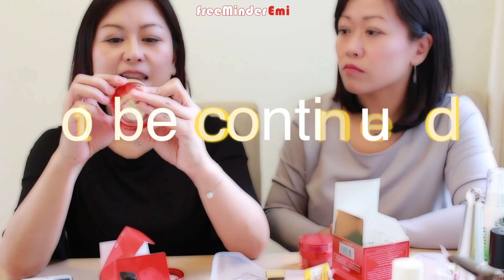敗家馬拉松 Season 5 ｜epi# 3 iHerb Haul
今次到Timmy同大家分享佢近期嘅iHerb敗家，佢主要試左一啲Emi冇用過嘅嘢！而 Emi亦都加插左幾樣近期在iHerb搵到嘅好嘢，九秒九同大家分享！大家又睇下呢啲產品啱唔啱你地用？

首次使用iHerb既朋友歡迎使用Emi個Referral Code : JVS563會有USD5既額外優惠
呢段時間購物滿港幣$320仲有免費順豐送運，一般四五日會送到家中，快啲盡情買喇喂⋯

EO Products, Everyone Soap for Every Kid, Tropical Coconut Twist 椰子味沐浴露
Nature's Plus, Thursday Plantation, Tea Tree (no stock, no link)
Bach, Original Flower Remedies, Rescue Pastilles, Natural Stress Relief 壓力舒緩軟糖
Mad Hippie Skin Care Products, Vitamin C Serum 維他命C精華

Previous products mentioned﹕
- Chocolove海鹽杏仁黑朱古力﹕ （極力推薦）
－Nestle Hot Cocoa Mix, Rich Milk Chocolate Flavor, 純朱古力熱飲沖劑﹕
－Nestle Hot Cocoa Mix, Mini Marshmallows, Rich Milk Chocolate Flavor 朱古力棉花糖熱飲沖劑﹕
－Nubian Heritage, African Black Soap, Body Wash非洲黑梘沐浴露﹕
－Nature's Way, Original Sambucus For Kids, Elderberry 接骨木糖漿（兒童）﹕
－Kettle Foods, Baked Potato Chips, Hickory Honey Barbecue胡桃木蜜糖薯片﹕
－Good Health Natural Foods, Kettle Chips, Avocado Oil, Sea Salt海鹽牛油果薯片﹕
－Huy Fong Foods Inc., Sriracha, Hot Chili Sauce是拉差香甜辣椒醬﹕
－Nourish Organic, Lightweight Moisturizing Face Lotion, Argan + Rosewater 玫瑰花水潤膚露﹕
－Nourish Organic, Pure Hydrating Argan Face Serum, Apricot + Rosehip玫瑰果油精華﹕
－Nourish Organic, Refreshing & Balancing Face Toner, Rosewater + Witch Hazel玫瑰花爽膚水﹕
－Nourish Organic, Moisturizing Cream Face Cleanser, Cucumber + Watercress青瓜西洋菜洗面乳﹕

－ Nature's Path, Love Crunch, Premium Organic Granola, Dark Chocolate & Red Berries 黑朱古力紅梅乾麥片﹕
－Edward & Sons, Organic Mashed Potatoes, Roasted Garlic 即食薯蓉，香蒜味﹕
－Sahale Snacks, Snack Better, Naturally Pomegranate Flavored Pistachios, Glazed Mix 蕃石榴調味開心果仁﹕
－Peanut Butter & Co., Peanut Butter Blended With Rich Dark Chocolate, Dark Chocolate Dreams 黑朱古力花生醬：

多謝收看，多謝支持！